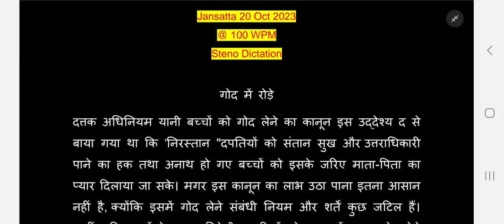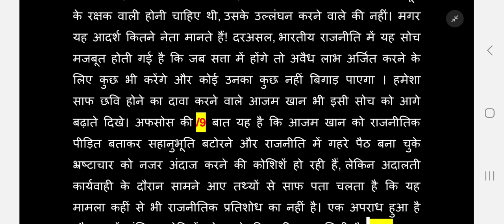Jansatta Editorial Dictation @100 WPM #1156, 20 Oct'23, Jansatta,Dainik